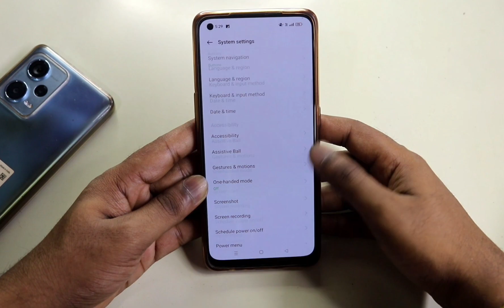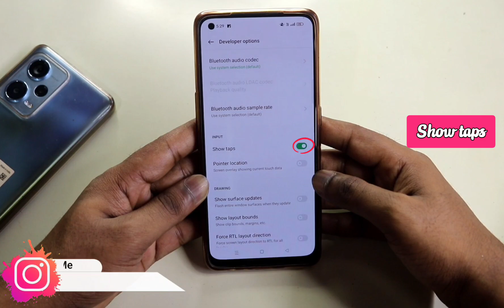OPPO Reno 10 me show touch setting kaise kare